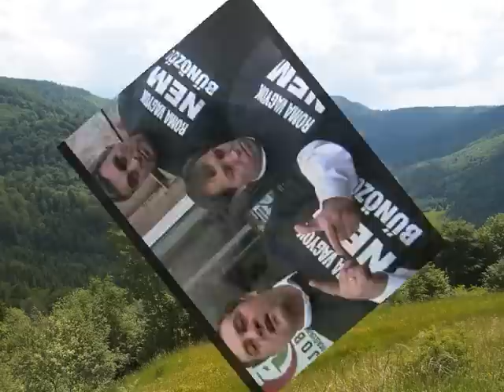weekED & Argon Din Bucureşti până în Szombathely Bukaresttől Szombathelyig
It was recorded at Berti Home Studio.

This track has Rap lines from Szombathely (Hungary), and its Music is straight from Bucureşti (Romania). It is well known that between these countries have had conflicts for hundreds of years. And we would like the public to know that this conflict has no sense, and we are here to suggest that we can be friends/brothers.

Here are the lyrics translated into English:

Prelude:

2009, Argon word and WeekED beat. Szombathely, Bucureşti, this is the connection!
 We rebase the connections destroyed by the centuries, and we put down the second brick
 right next to Petre Cozma's one. Word up!!!

Refrain:

"Why"-s without "Because"-s, and only animosity is getting stormy..
But it only depends on you what you chose for yourself as a value.
Why is the castle of tears being built? Search answer for this question!
Different Mothers, Different Countries, but Two Brothers!
Red-White-Green, or Blue-Yellow-Red,
From Bucureşti to Szombathely all the housing projects are dissin'/reppin'/speakin ' (to) you!
What are you waiting for now here, when hand washes hands this way,
But we are playin' with clear cards, even if the history is dirty!!

Verse 1 Argon

My story brings colorz, with Hungarian Word and Romanian beat..
We'd build a castle from ruins; by/of this feat instead of bricks!
Lots of people are still destroying, but this track is raging, because
Romanians ain't gipsies, and Hungarians ain't mongols.
Packing the sorrow!! I was born here, so i stay here,
But i won't feed the anger because of other ones' shit!
My mind is bigger, believe me, i would break the cramp,
Which had been putting on our ankles by years, which caused i hadn't seen quite a lot good things!
So, bye-bye fantasy, i'm fed up with these misbelives,
Cause we commemorate together with teardrops in our eyes on Marian Cozma!
And it's clear for me, and for you, who were the delinquents there,
Not Hungarians, Not Romanians, but some son of a bitch crappy ones.
So "dear" haters, and instigators,
Please use the brake, cause i can see a lean in fucking near!
And i actually didn't mean that on the Saint Gables of the Charpatian mountains,
But i'd like you to pay attention to some important gages.

Ref.: -||-

Verse 2 Argon

Now my hand's writing wantonly, my heart and brain are entering into balance!
My rhymes are winging in a high span from Szombathely to Bucureşti..
I lay out my work effectively: Mame Diferite.
Look, clear cards on the beat, i gathered these from this tune!
Şi Ţari Diferite, that's why here hasn't been felice/happiness for years..
I didn't see there to you because of these idiot stereotypes..
The lots of shit has eaten up our souls without conditions,
But it only depends on us who we chose for our Brother!
Many memories sitting, but i'm standing at attention and say to you:
Hungary ain't the west, Romania ain't the east..
This is Central-Fucking-Europe, the Northern-Balkan, got it!?
Which saw welfare only on pages of magazines..
Forint or Lei, doesn't matter, both are as weak as the honor
In our politicians, who make the crucifix for us..
But this is a corporation, Romanian-Hungarian connection for our/the tour,
Pentru că suntem Fraţi, the hitch of our friendship is getting tight!!

Ref.: -||-

Outro (Illyés Ferenc - a Handball Player from MKB Veszprém where Marian Cozma played) :

and it's very strange that a Romanian person has to die so that a country starts to wake up a little..
and here has to be a Father who has to say things in interviews which things ain't feed anger,
and try to getting closer two countries (between Romania and Hungary there's not that very big peace)